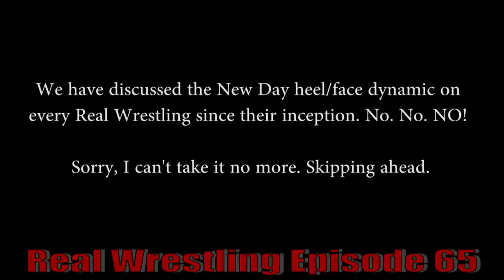Real Wrestling Ep. 65: No Mercy Review & Analysis [Recorded 9/27/17]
The Real Wrestling crew reviews the pile of shit that is No Mercy 2017.